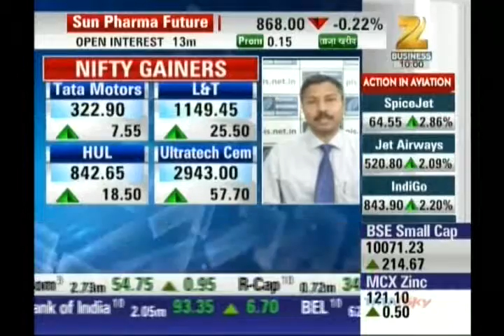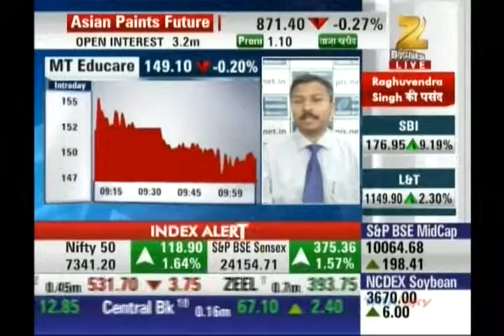Kiran Jadhav, Technical Analyst, Precision Investment Services on ZEE Business on 2nd March 2016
Kiran Jadhav, Technical Analyst, Precision Investment Services giving his view on Syngene, NIIT.